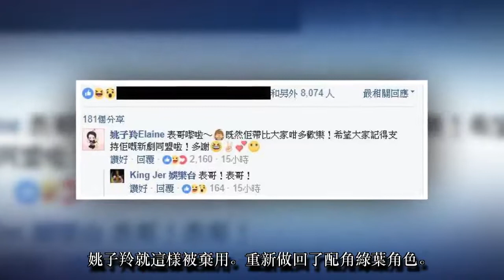她是TVB新長腿女神，挨足15年終於爆紅！從四眼妹到索爆打女，卻被...